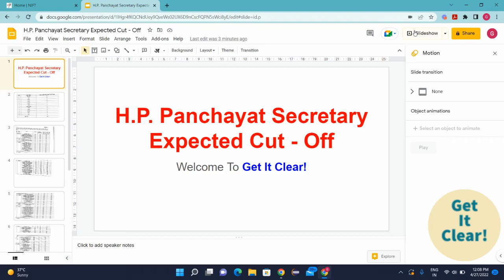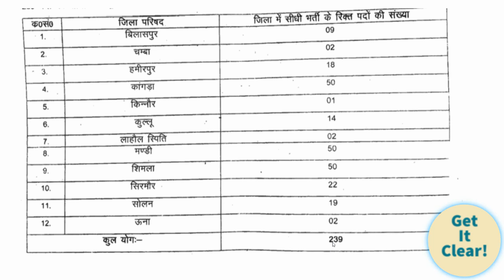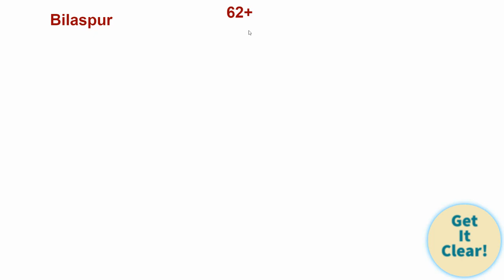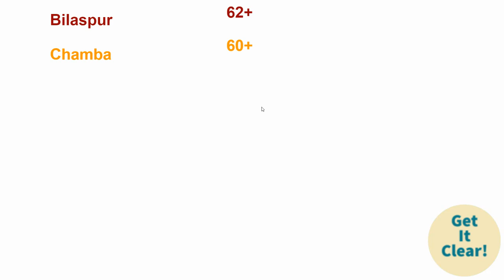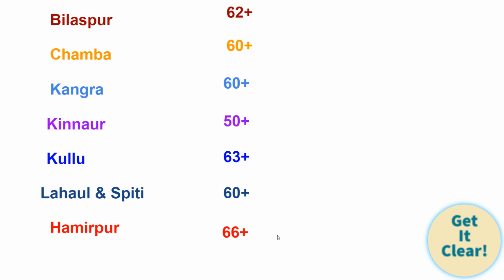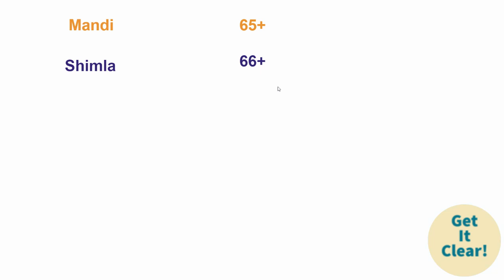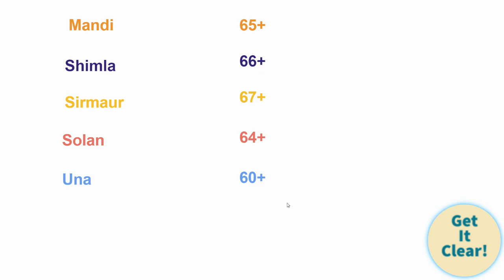H. P. Panchayat Secretary Expected Cut - Off | सारी जानकारी वीडियो में | Must Watch | Himachal job